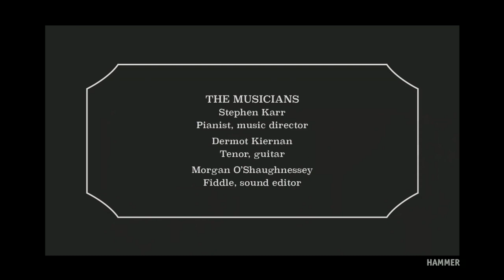Bloomsday 2020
Grab your copy of James Joyce’s Ulysses, pour your favorite Irish drink, and join a cast of veteran actors for dramatic readings from the landmark novel interspersed with live songs! This year’s cast includes Síle Bermingham, Sonya Macari, Johnny O'Callaghan, James Lancaster, and John Rafter Lee. With a finale featuring Molly Bloom’s famously passionate soliloquy—for mature audiences only—you’ll blush to find out why Ulysses was once banned in the United States!